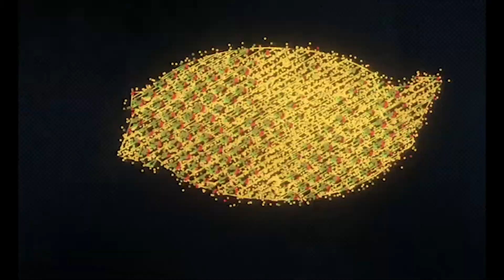Cobra Kai Panel for Mil-D-Con 2021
Our first virtual panel of this year, led by the cast and creators of Netflix hit Cobra Kai! A nice big shoutout to @USO for getting involved. Keep an eye out for the next USO goodies to come. 👀